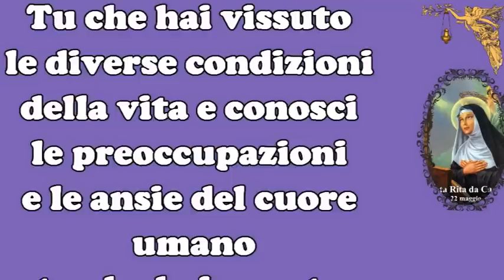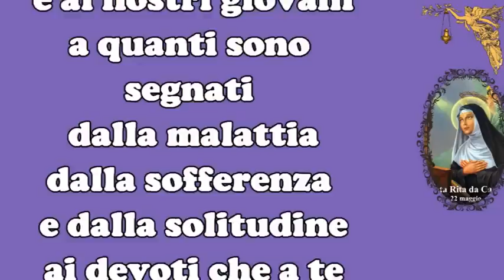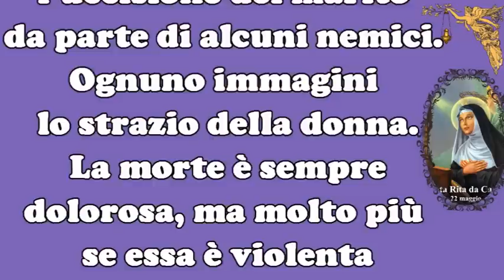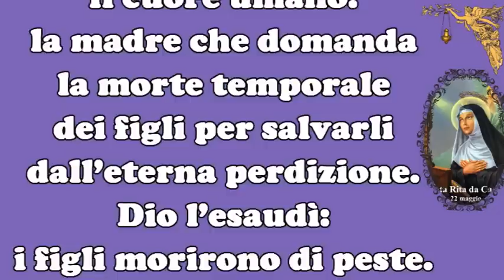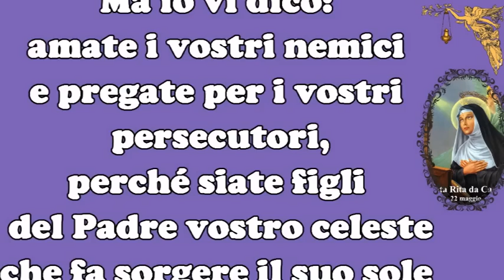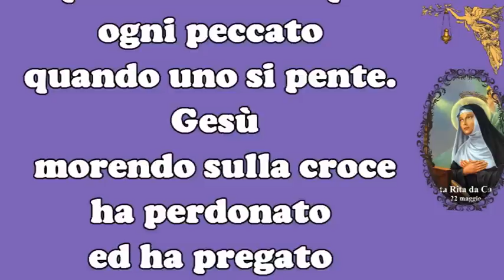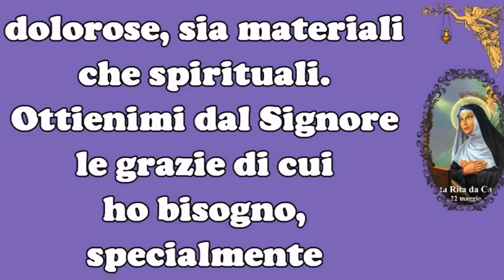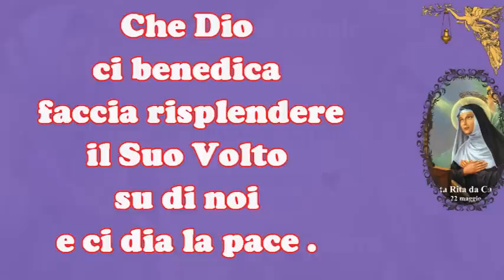🔴I Quindici Giovedì a Santa Rita - 5° Giovedì .La morte del marito e dei figli 🙏🙏🙏💖